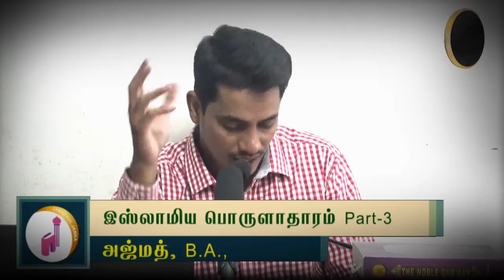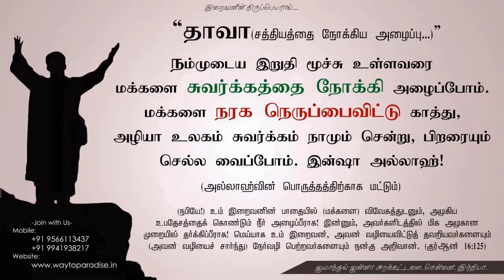இஸ்லாமிய பொருளாதாரம் Part-3 ᴴᴰ┇Ajmath, B.A.┇Way to Paradise Class